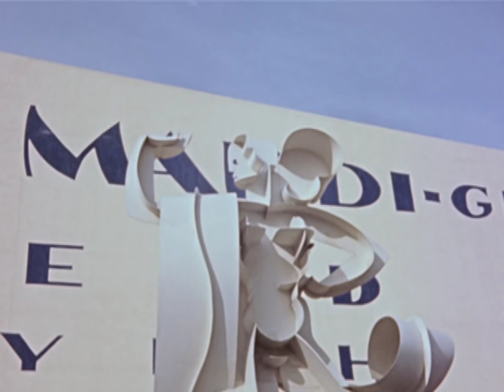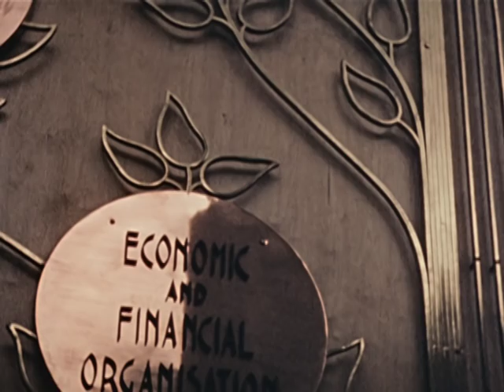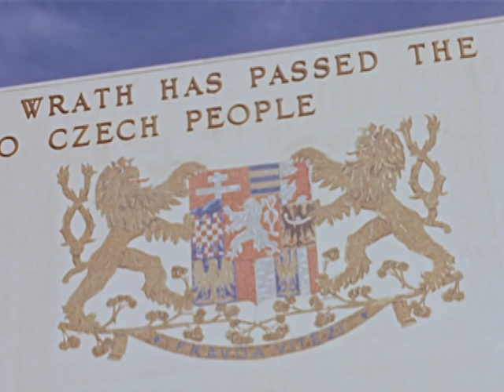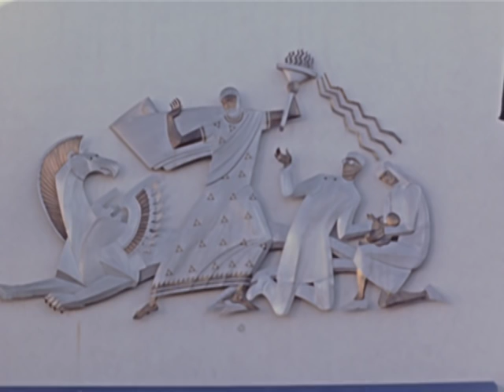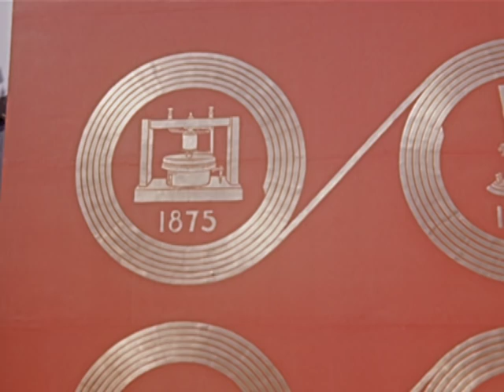Murals and other artworks of the 1939 New York World's Fair, part 1 of 2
Footage shot by the artist Hildreth Meiere featuring artworks of the World's Fair, and in particular documenting the murals and friezes she designed.